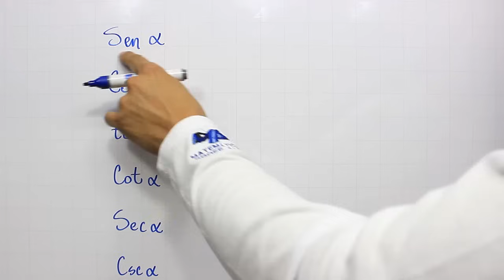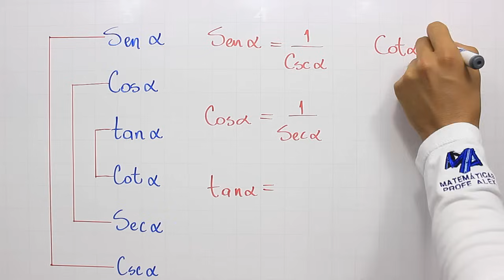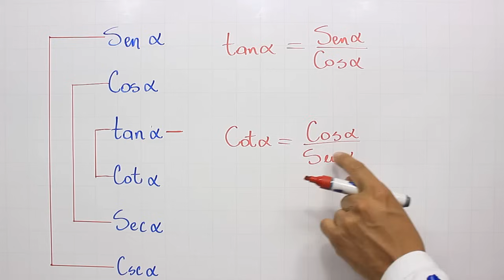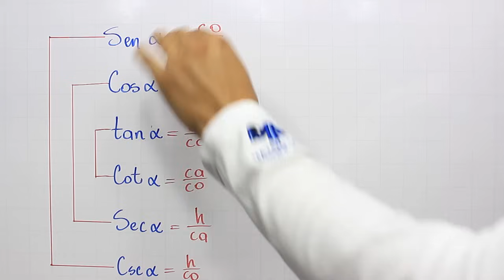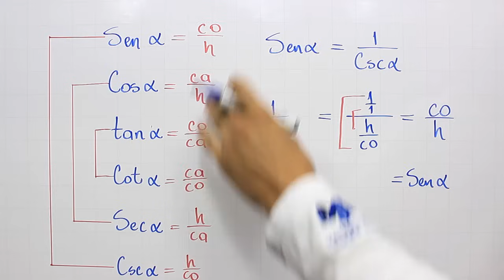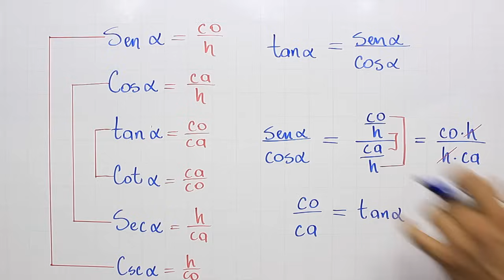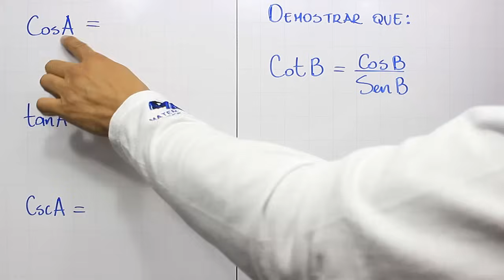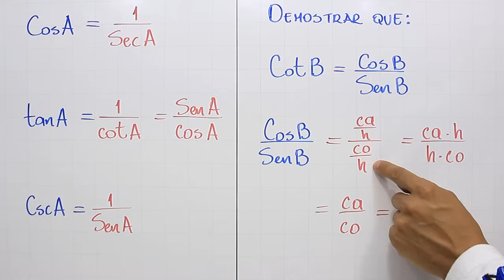Identidades Trigonométricas | Identidades Recíprocas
Explicación de la forma de aprenderse las identidades recíprocas y demostración de éstas, dentro del curso de Identidades Trigonométricas.

0:00 Saludo
0:15 Aprendiendo las identidades recíprocas
4:05 Recordemos
7:00 Ejercicio de práctica